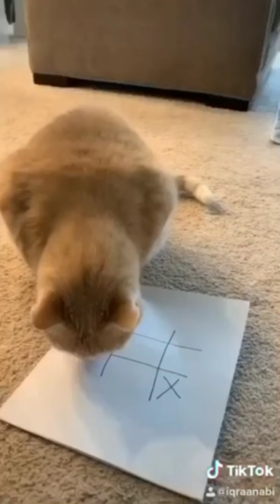Lil Chonko Feline Plays 'Noughts & Crosses' Game With Human | Fat Cat Smart TikTok Ginger White Vid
Sajjidur Rahman Aston Birmingham UK